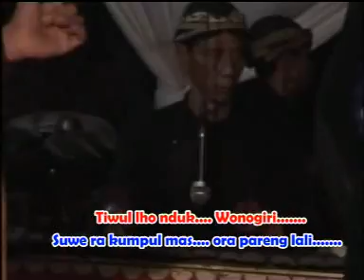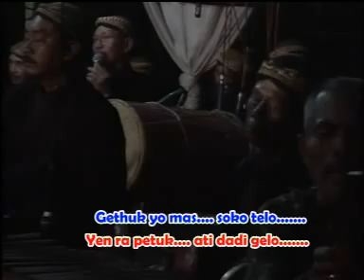Ny.Mirawati, Ny. Mujiati, Ny.Winarning, Titin Rahayu - WBL - GELANG ALIT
Tayub Agung Budoyo " Jurang Jero "